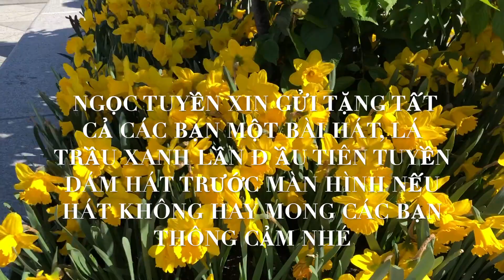Lá Trầu Xanh Tuyền Lê lần đầu tiên trình bày bài hát này ạ!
Tuyền xin góp vui bài ca cổ: LÁ TRẦU XANH, lần đầu tien tuyền dám hát trước  màn hình, chỉ góp vui, nếu không hay xin các Bạn đừng chê nhé, tuyền xin chân thành cảm ơn tất cả các Bạn thật nhiều.